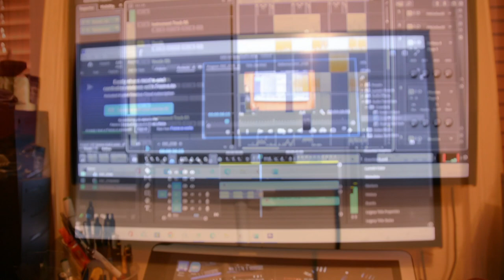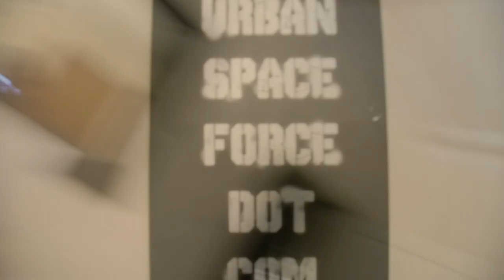SAS Vectors - God is wise